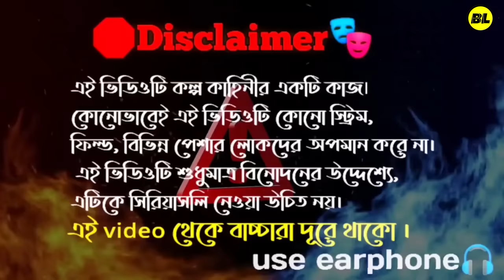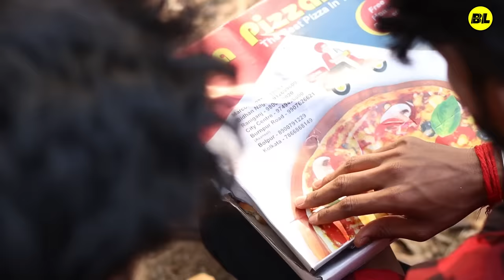দাঁতল পুর 2 | Dantol pur 2 | comedy video | Bongluchcha video | bonglucha | Bl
দাঁতল পুর 2 comedy video | Dantol pur 2 comedy video | Bongluchcha video | bonglucha | Bl